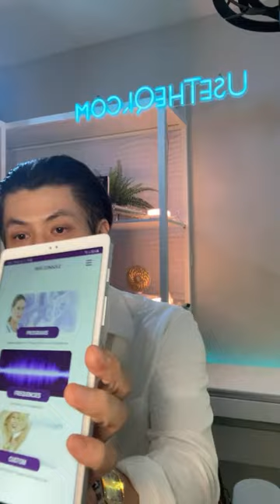Recharge Yourself with Simple Qi Gong Cleansing Exercises Ep. 4